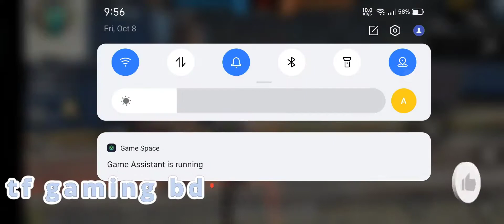freefire uradura game play...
tf gaming bd our official Facebook page..
please following our page..